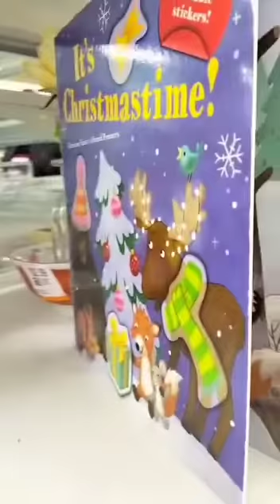Value Village/ Edmonton/ Canada/ April 2022